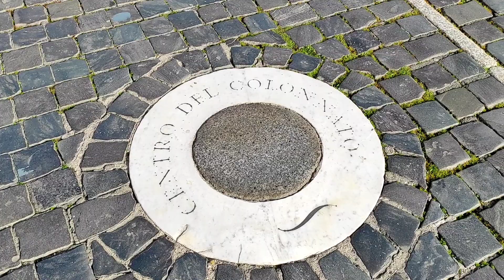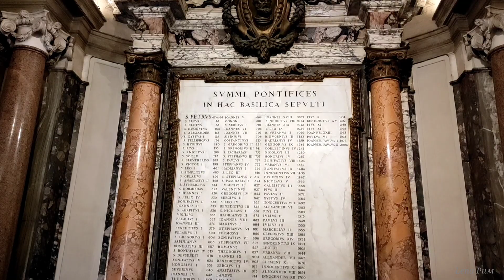ВЫСТУПАЕТ ПАПА РИМСКИЙ! Площадь Святого Петра в Ватикане. ШВЕЙЦАРСКАЯ ГВАРДИЯ!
🔴💰💶💵Поддержите пожалуйста наш канал
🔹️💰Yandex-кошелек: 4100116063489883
❤ЗАКАЗАТЬ ЭКСКУРСИЮ
Елена - гид по Риму
❤🌞МОИ ЭКСКУРСИИ
Наша Ассоциация гидов приглашает вас  посетить музеи ВАТИКАНА  и КОЛИЗЕЙ!
Экскурсии проводят только лицензированные гиды.

❤👇РЕКОМЕНДУЮ ПОСМОТРЕТЬ:
💝 Ватикан. Площадь Св. Петра. Рим.Italia.Антиквариат.Vatican. St. Peter's Square. Piazza San Pietro.

ВАТИКАН
 Площадь Святого Петра (итал. Piazza San Pietro) — грандиозная площадь в виде двух симметричных полукружий, разбитая перед базиликой Св. Петра в Риме по проекту Джованни Бернини в 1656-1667 годах.
  Собор Святого Петра творение великих архитекторов эпохи ренессанса и барокко. Браманте, Микеланджело, Рафаэля и др. Здесь собираются толпы верующих, чтобы слушать выступления понтифика. Мы посмотрим воскресное выступление папы Франциска.
Швейцарская гвардия-вооруженные силы Ватикана.

 .St. Peter's Square (Italian: Piazza San Pietro) is a grandiose square in the form of two symmetrical semicircles, broken in front of St. Peter's Basilica in Rome, designed by Giovanni Bernini in 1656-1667.
  St. Peter's Basilica is a creation of the great architects of the Renaissance and Baroque times. Bramante, Michelangelo, Raphael, etc. Crowds of believers gather here to listen to the speeches of the pontiff.
  The Swiss Guard is the armed forces of the Vatican.